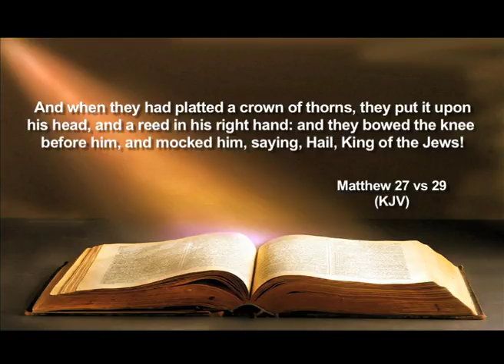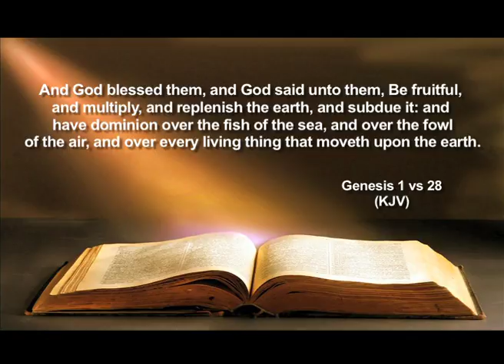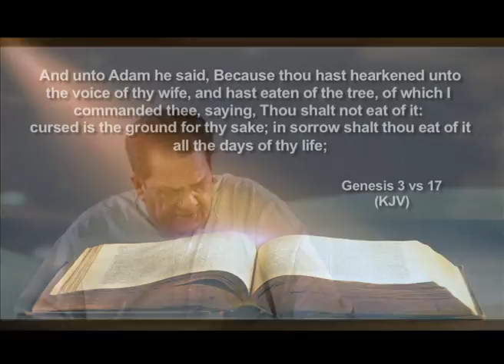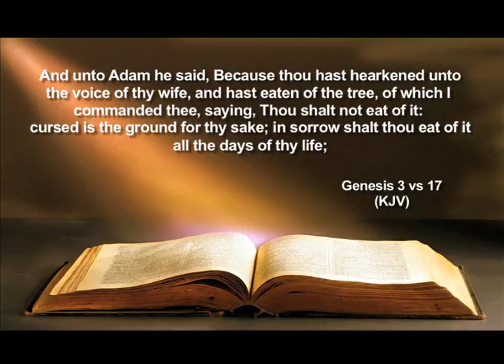Dr Basil Tryon - The Blood that Jesus Christ Shed Pt 9